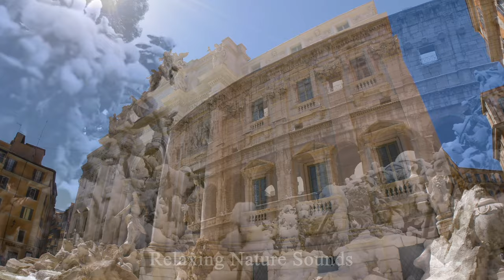ITALY IN 4K - Scenic Relaxation Film With Calming Music | Nature Relaxation Film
Welcome to Relaxing Nature Sounds !
 Italy, also known as Italy, officially the Italian Republic is a unitary parliamentary republic in Europe. Italian territory extending to the central part of the Mediterranean, the two largest islands are Sicily and Sardinia
Humans cannot hear, see, smell, touch, taste emotions but can only feel. Sometimes, we love a song not only because of the melody and lyrics, but also because of the feeling that the song gives. We can immerse ourselves in the song as it tells the story of a life that we have experienced and thought we had forgotten.
 Immersed in the melodies and lyrics of the music will also help ease my anguish in life. This is the most complete and wonderful way to convey emotions. Music helps us feel the deepest nooks and crannies of our souls.
You can use this collection of The Beauty of in 4K HDR 60FPS ULTRA HD in your Tv For The Living Room , Office , Lounge , Waiting Room , Spa , Showroom , Restaurant and more. Play It In Your Samsung OLED TV , Smart TV , Sony Device , Samsung Technology , Roku , Apple tv , Chromecast , Xbox , Playstation , Wii and more.
"Piano was composed with all my heart!
I want to touch your heart too!
The more you rest, the stronger your immune system becomes.
To stay calm and relieve stress after a hard day at work, turn on soothing music. By listening to relaxing music, you can reduce stress hormones in the body